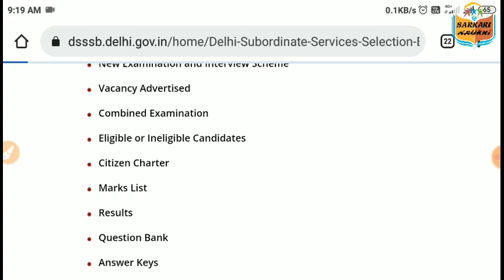dsssb || DSSSB ने जारी किए नए नोटिस || 10/03/2022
dsssb April 2022 Exam Date
dsssb April 2022 Exam Notification

                         👉 Join here :-